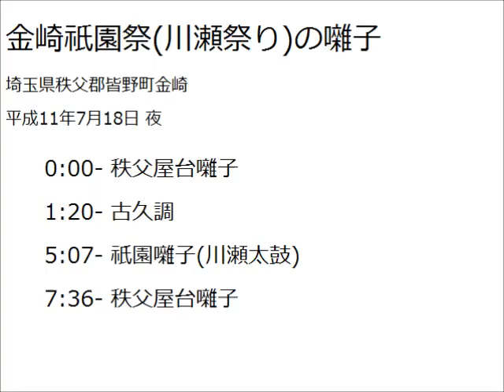秩父屋台囃子・古久調・祇園囃子(埼玉県皆野町金崎) 平成11.7.18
埼玉県秩父郡皆野町金崎の祭囃子。
平成11年7月18日の夜18時から21時ころ行われた金崎祇園祭(川瀬祭り)の神輿と屋台の巡行で演奏されたもの。

屋台が曳かれているときは秩父屋台囃子が演奏される。
要所で休憩のとき、大間、古久調、祇園囃子（川瀬太鼓）という他ではあまり聞かない珍しい囃子が演奏される。

その中から、古久調、祇園囃子と秩父屋台囃子。